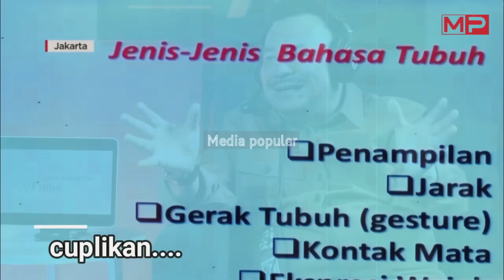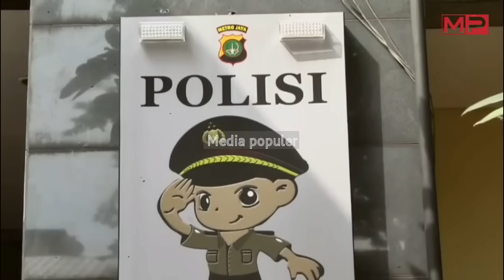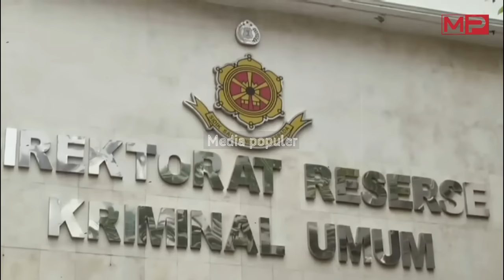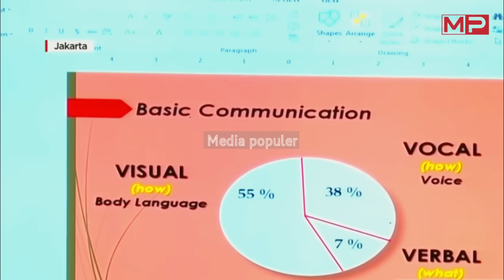SEDIH!! Jessica Di Nyatakan Bersalah Sebelum Di Vonis, Geger Malam ini [VIRAL]